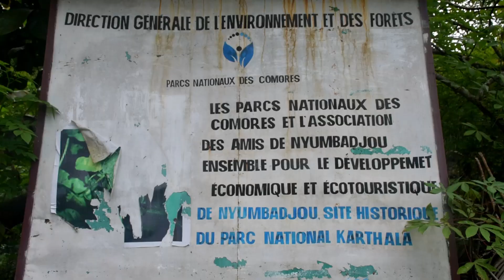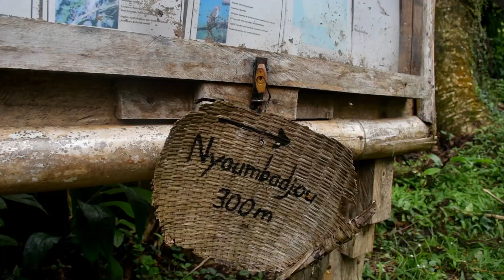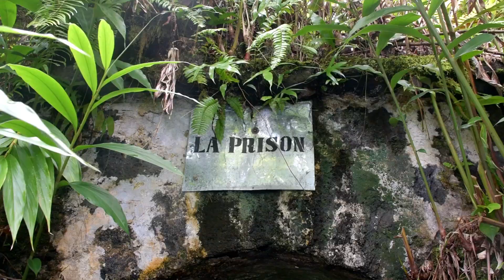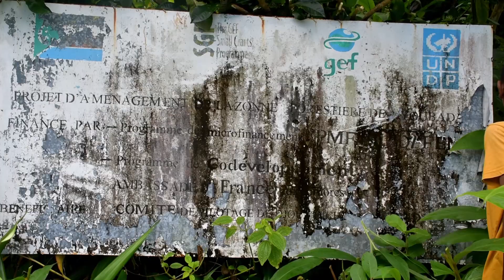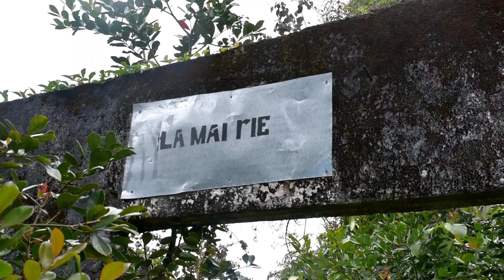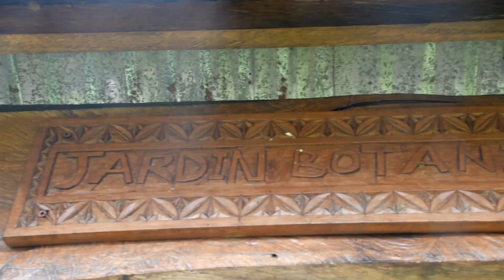NYUMBADJOU site historique du parc national KARTHALA - Grand Comores /DJOUMOICHONGO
Ampire production présente
Réalisation / Cadrage : Myster Mariox & Buro
Montage : Ampire production
Grand COMORE -

➡️  La Ampire production, suis-nous ! 🙏